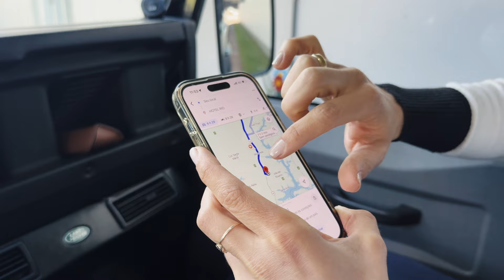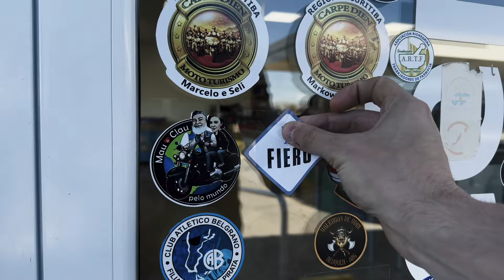Expedição Patagônia Argentina no inverno: Viagem de carro até Villa La Angostura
Embarque conosco na primeira etapa da Expedição Patagônia Argentina, onde viajamos mais de 5500 km, explorando as fascinantes paisagens e culturas da Argentina até o nosso destino final: a encantadora Villa La Angostura, no coração da Patagônia! Neste vídeo, mostramos todos os detalhes do deslocamento de ida, saindo de Cerro Largo, no Rio Grande do Sul, e passando por cidades incríveis como Chajarí, Santa Rosa e Neuquén.

Durante o percurso, compartilhamos curiosidades sobre cada parada, a mudança impressionante das paisagens e vegetações pelo caminho e os momentos inesquecíveis ao lado de nossa pequena aventureira. Desde os campos pampeanos até as montanhas e lagos patagônicos, cada trecho da estrada nos revela a grandiosidade e a diversidade do cenário argentino. Este estilo overland em família nos proporciona momentos únicos de conexão, aprendizado e muita diversão, explorando o mundo com nossa filha desde cedo.

Assista ao vídeo para acompanhar cada etapa dessa jornada épica até a Villa La Angostura e se inspire a descobrir a beleza selvagem da Patagônia! 🌎

O nosso Insta é , siga-nos e fique por dentro das novidades.